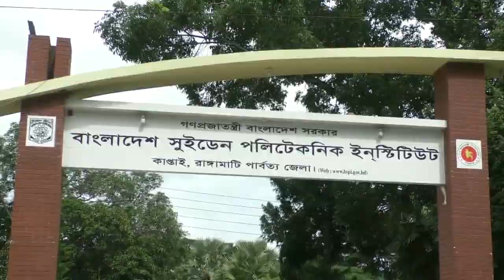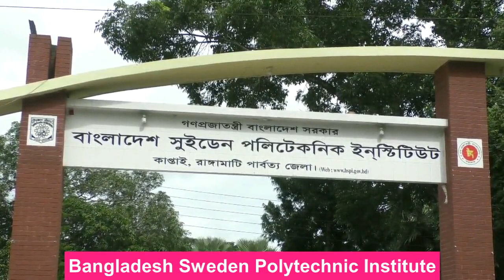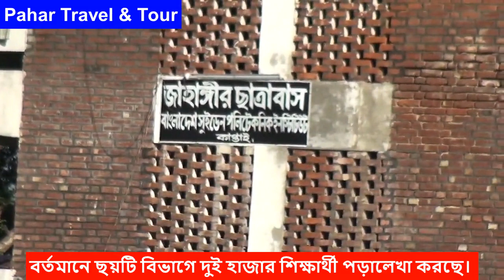সেরা পলিটেকনিক || সুইডেন পলিটেকনিক ইনস্টিটিউট || Bangladesh Sweden Polytechnic Institute |BSPI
বাংলাদেশ সুইডেন পলিটেকনিক ইনস্টিটিউট পার্বত্য চট্টগ্রামের রাঙামাটি জেলার কাপ্তাই উপজেলার কাপ্তাই হ্রদের তীরে অবস্থিত। এটি বাংলাদেশের একটি পুরাতন পলিটেকনিক ইনস্টিটিউটের মধ্যে অন্যতম। দেশে সেরা পলিটেকনিক ইনস্টিটিউটের মধ্যে সুইডেন পলিটেকনিক ইনস্টিটিউট  রয়েছে |

 Bangladesh Sweden polytechnic institute is situated in kaptai, Rangamati. Bangladesh Sweden Polytechnic Institute (BSPI) is one of the famous and well reputed technical educational institute in Bangladesh.
ICT_Bangladesh it